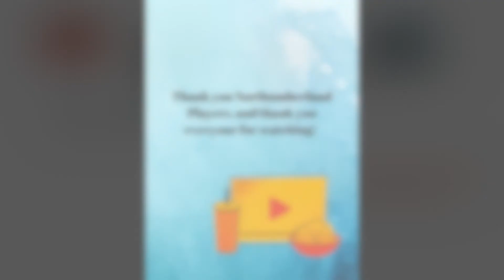Fandom | Northumberland Players Summer Shorts Festival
FANDOM is about debating what to watch for a Netflix party, while everyone has different views. Especially Grace, who just wants to obsess over the Canadian classic, Degrassi.

Director - Alicia Plummer
Writer - Alicia Plummer

"Fandom" was presented as part of the Northumberland Players Summer Shorts Festival, a virtual theatre festival featuring performances from across Canada.

For more information about the festival, to read more about this and other shows, and to watch the other performances, visit nplay.ca/shorts